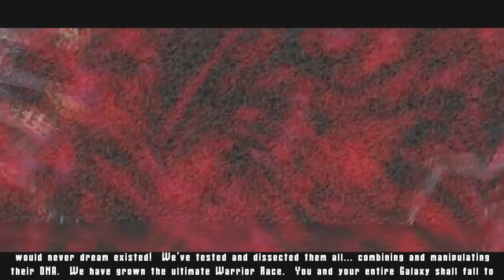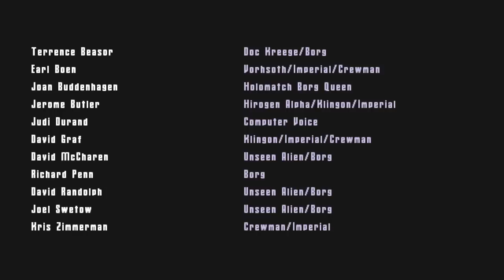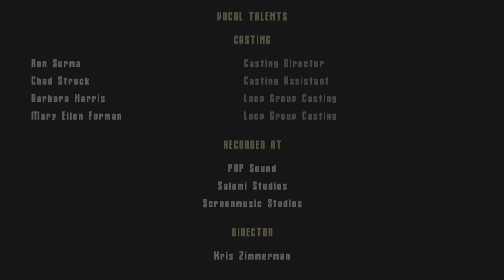Let's Play Star Trek Elite Force - Part 9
The most irrational officers in starfleet. Killing panels, disobeying orders, and unnecessarily putting themselves into danger despite certain seed like items being destroyed.

Well that's it guys, hope you enjoyed! :D